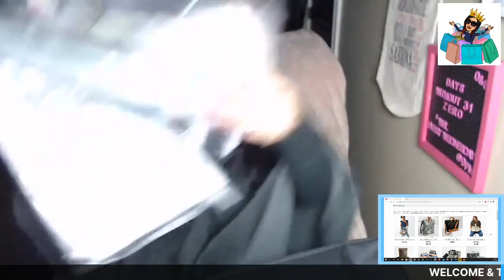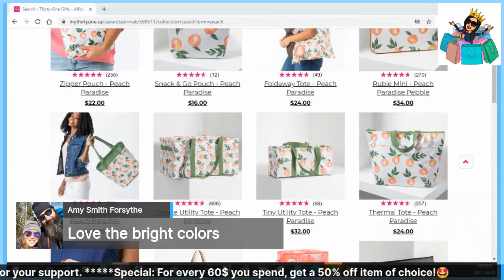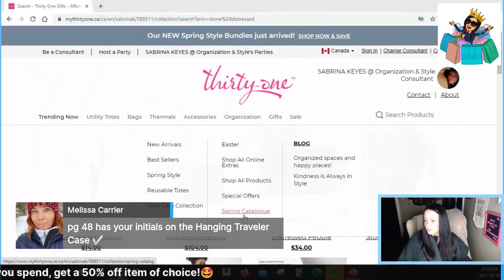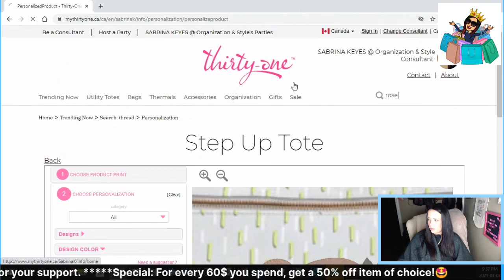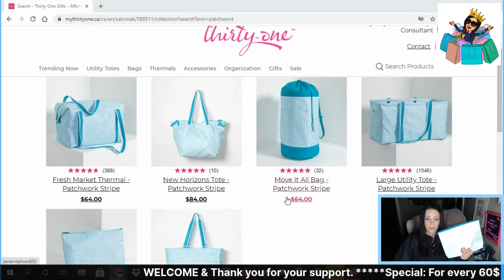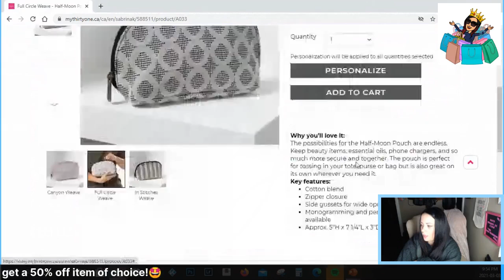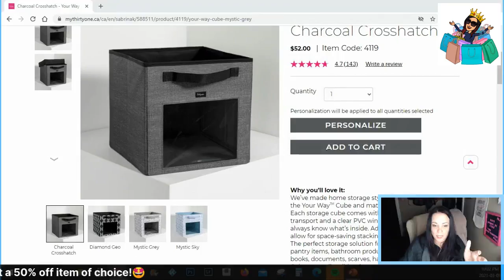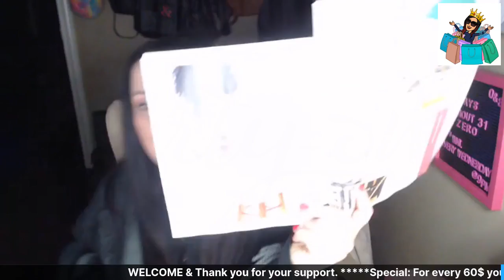WNL - NEW SPRING/SUMMER 2021 PRINTS AND PRODUCTS S2E20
It is always so fun showing you prints and patterns for a new season.. AND there is more to come!
Please hit like if you found this video helpful!
Facebook: Organization and Style with Sabrina Keyes